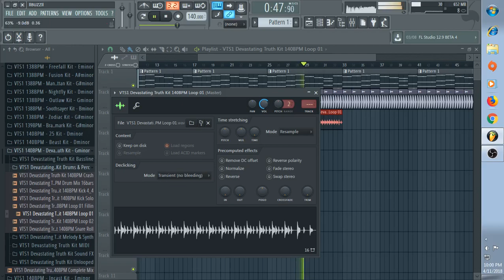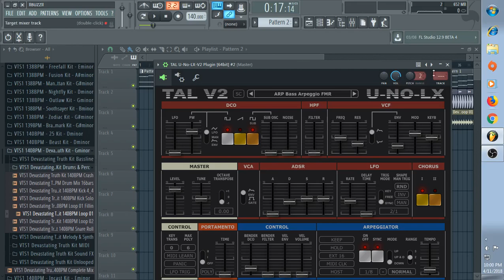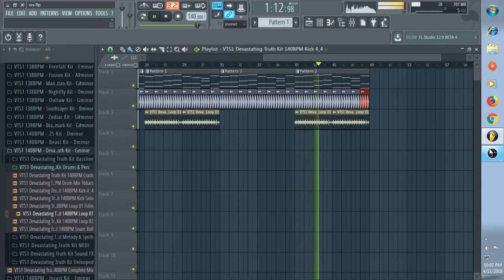TAL-U-NO-LX: Analog Synth Plugin Demo HD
Learn how to create a simple pad into something crazy